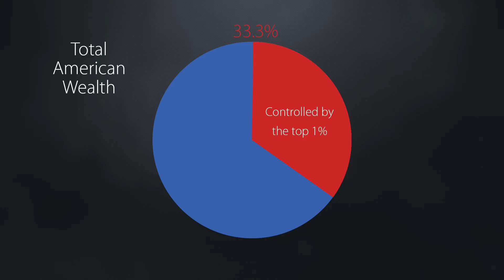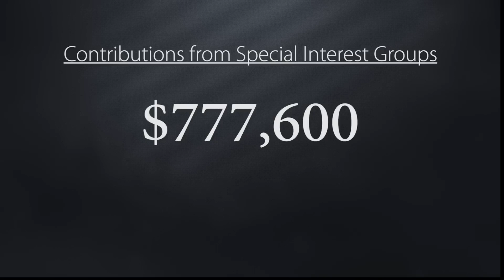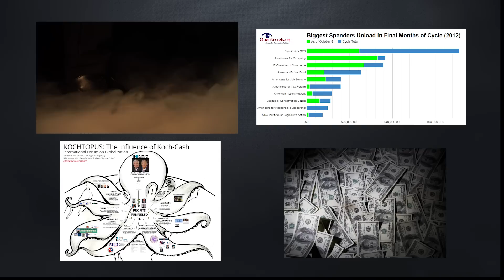End Dark Money Campaign Video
End Dark Money is a new campaign designed to expose the truth to millions of Americans via the internet. We are creating a documentary-style film that outlines the shocking realities of corporate money in the American political system. We will connect the dots for the public on exactly who is buying our politicians and the means by which they are doing it. We believe in our bones that knowledge is power and that the best way to combat tyranny and corruption is to educate the people. Our exposé film will be promoted and advertised across all major social media websites including, Facebook, Youtube, Twitter, Google + and more. We’ll be running online ads, producing viral-friendly infographics, pdfs, images and more. If you believe that it’s time to speak truth to power, make a 100 percent tax-deductible donation by clicking the button on this page (EndDarkMoney.org) and help us end dark money now.